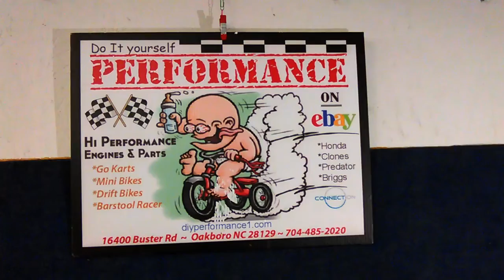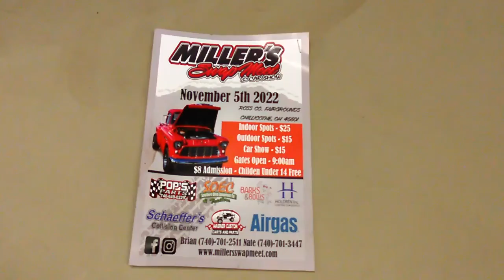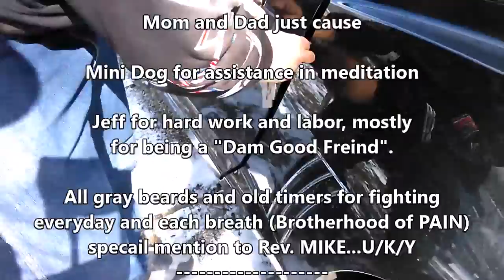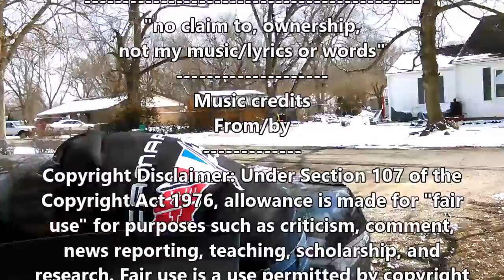Miller's Swap Meet and Car Show March 12th. 2022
Yup! it was COLD... but we had a BLAST!!! so many nice folks & things to see...
I know of are:

Kevin Foust,  kj inohio
Max Sprague
Music credits
From/by
Just Remember...

"LET'S RIDE"
don't forget send me the info on
upcoming events